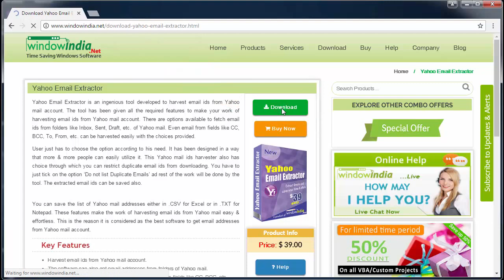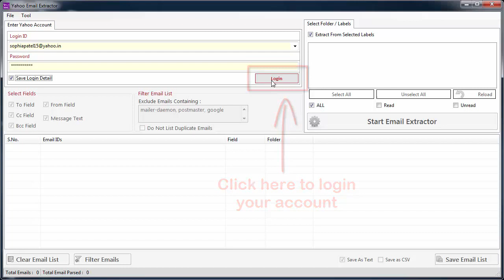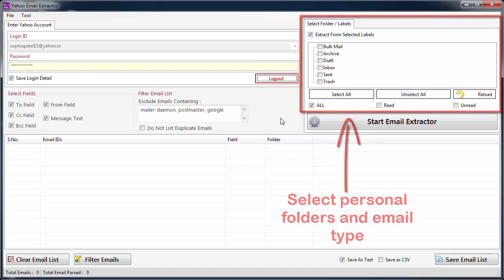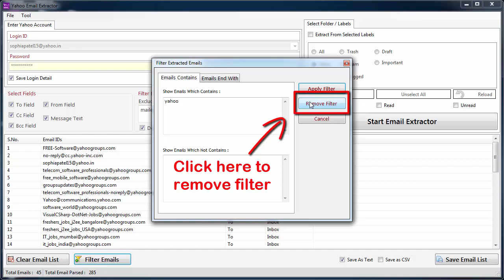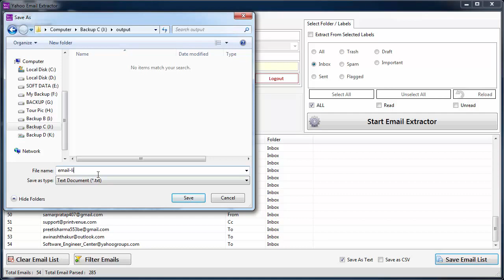How to extract email addresses from yahoo account?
The tool has been given all the required features to make your work of harvesting email ids from Yahoo mail account. There are options available to fetch email ids from folders like Inbox, Sent, Draft, etc. of Yahoo mail. Even email from fields like CC, BCC, To, From, etc. can be harvested easily with the choices provided.

User just has to choose the option according to his need. It has been designed in a way that more & more people can easily utilize it. This Yahoo mail ids harvester also has choice through which you can restrict duplicate email ids from downloading. You have to just tick on the option ‘Do not list Duplicate Emails’ ad rest of the work will be done by the tool. The extracted email ids can be saved also.